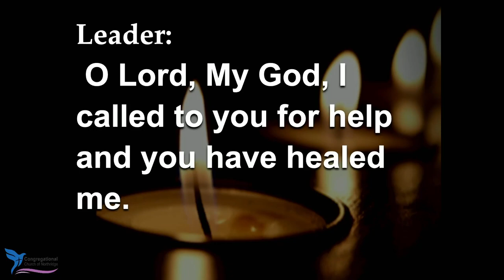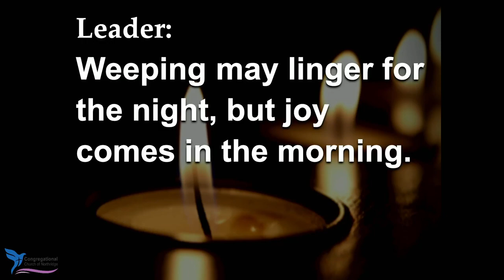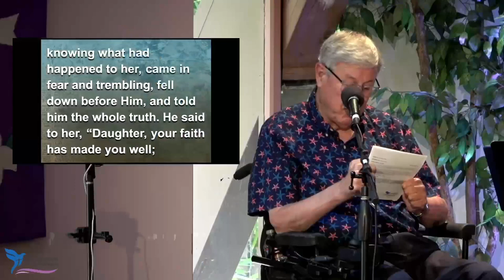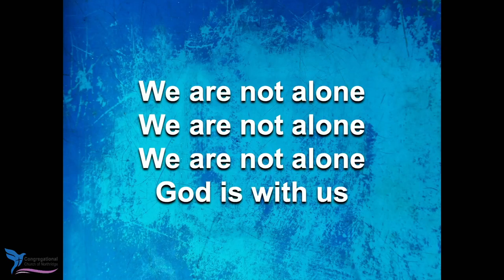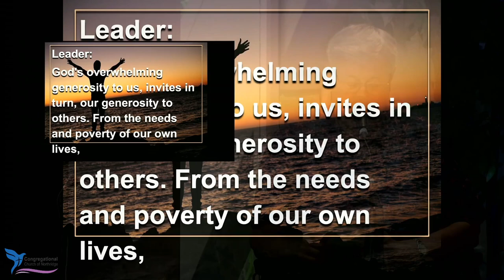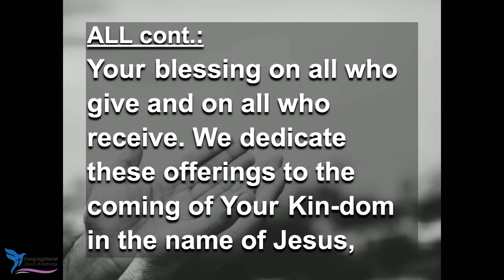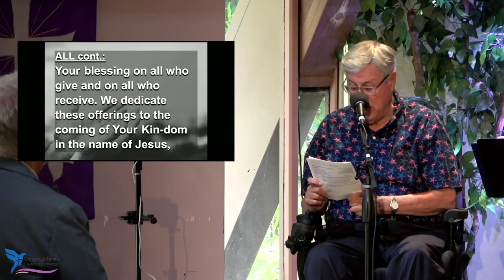Sunday Worship 6.30.24 "We Are Not Alone"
Sermon by: Michael Barrett
The theme of today's homily is "We are Not Alone" and serves as the principal theme for the service. The sermon using Mark 5: 21-43, will focus on two incidents of healing from Jesus' ministry: that of a young girl and that of an older, outcast woman. Reflections will then move to a consideration of how God's healing power, channeled through Jesus, addresses our own suffering and illness.

This is a church that is actively engaged in our community, that takes its faith seriously, and that enjoys being together. We are a Christ-centered church with a celebratory worship style that takes Scripture seriously without being legalistic.

No matter who you are, or where you've been on your life's journey …
you are welcome here. Jesus didn't reject people, neither do we.